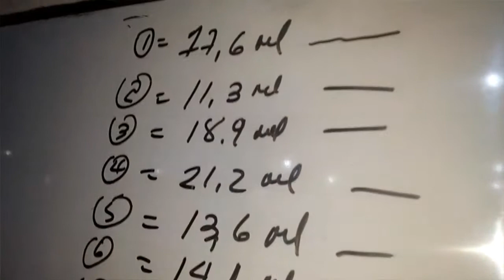MEDIDAS DE VOLUMENES CON PROBETA Y PIPETA 10-5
Estudiantes de  institución  educativa san simón, practican  para  aprender a medir  diferentes volúmenes en el laboratorio  de química, esta vez el grupo  décimo cinco de el año 2016.asi aprenden magnitudes de volumen.